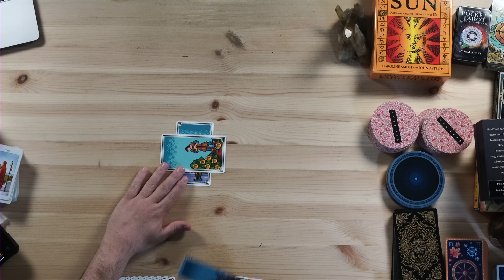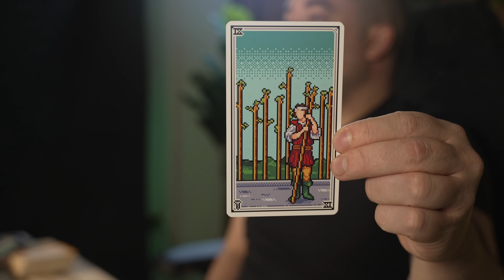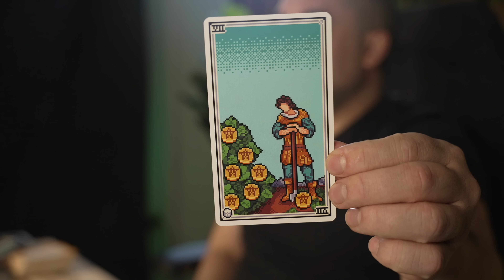Aries "Truth Exposed! There Is Something Else I Have To Tell You" Bonus Tarot Predictions